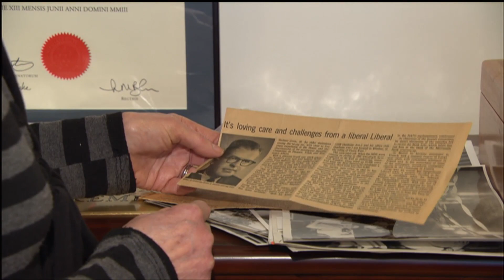Remembering Herb Gray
Herb Gray, a former deputy prime minister and Canada's first Jewish federal cabinet minister, has died at the age of 82.